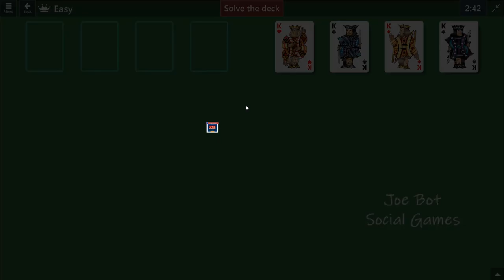Microsoft Solitaire Collection - FreeCell - December 18 2022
Solution Microsoft Solitaire Collection - FreeCell - December 18 2022 -